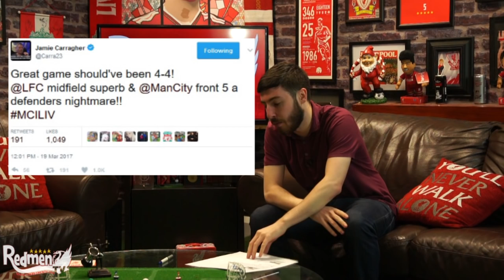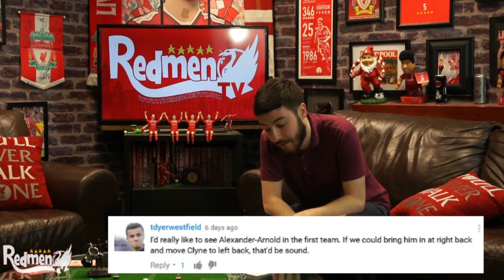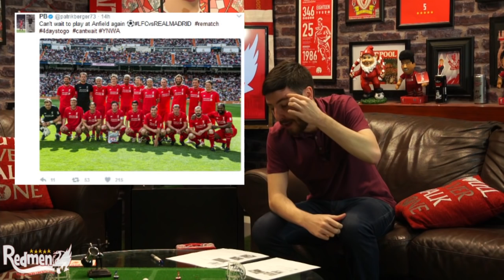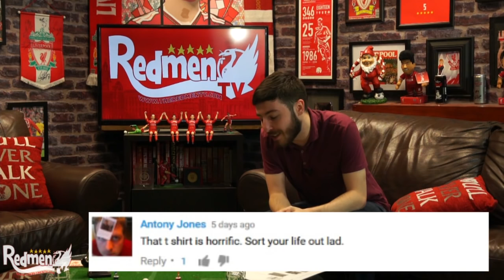YNWA Ronnie Moran | LFC Extra Time Show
Lewis looks at the passing of true Liverpool legend Ronnie Moran and discusses whether Trent Alexander-Arnold should be considered over Nathaniel Clyne. Plus all the social media reaction from the Reds' 1-1 draw with Manchester City, updates on the reserves sides, lads on loan, transfer targets and the best comments from last week.